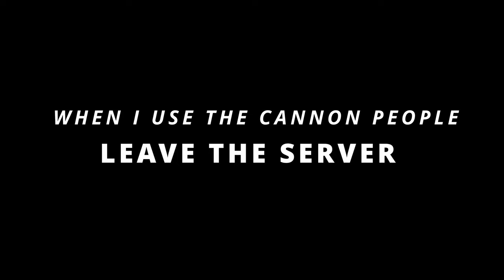Oficially DANGER ZONE - Best Drone Pilot